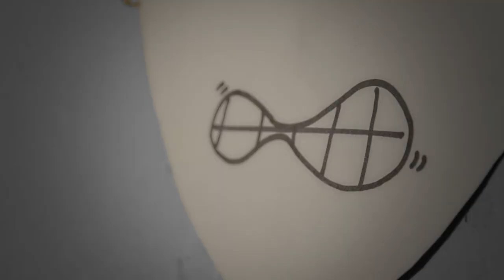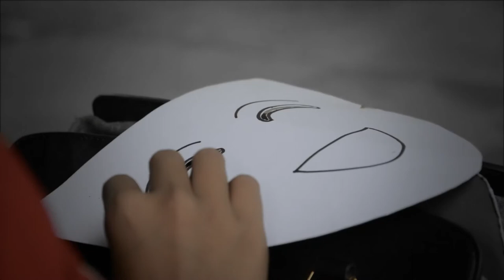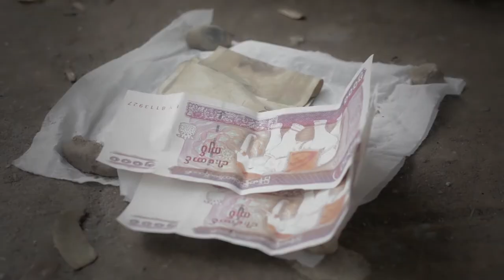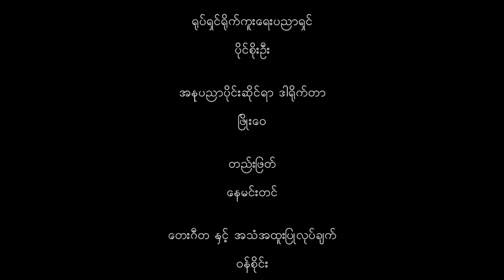The Mask (Short Film)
Song
SPLIT PERSONALITY-28585
Artist
NICK PHOENIX, ASCAP|THOMAS BERGERSEN, ASCAP
Album
XTS023 ASHES
AdRev for a 3rd Party (on behalf of EXTREME MUSIC LIBRARY LTD, PRS (Two Steps From Hell)); LatinAutorPerf, ООО 'Медиа Лэнд' / Media Land LTD, UNIAO BRASILEIRA DE EDITORAS DE MUSICA - UBEM, AdRev Publishing, LatinAutor - SonyATV, and 7 Music Rights Societies